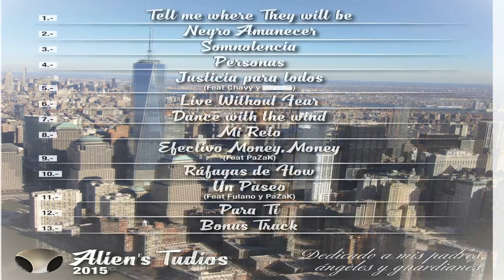9 - Denny Derksson - Efectivo, money money Feat Pazak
Efectivo, money money Feat Pazak es un tema extraído del nuevo trabajo Es Otro Rollo
Denny Derksson
Instrumental: Internet
Alien´s TuDios
2015